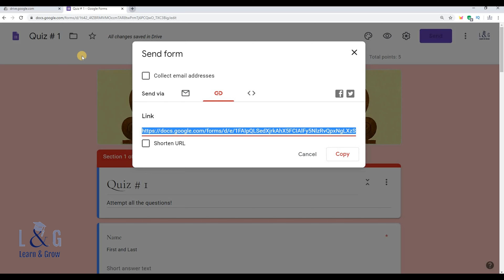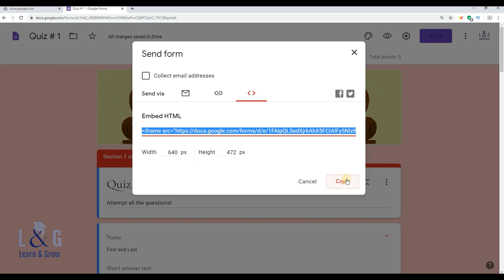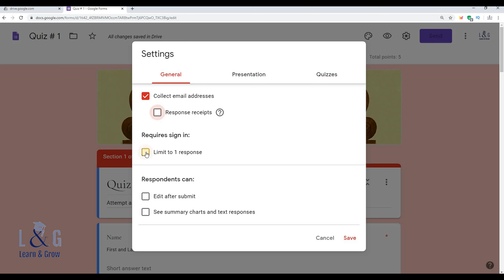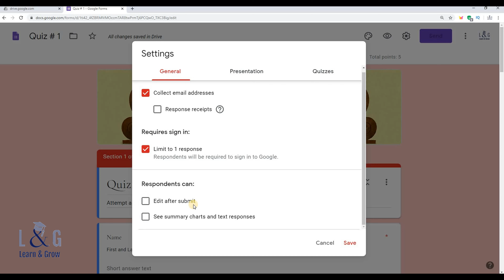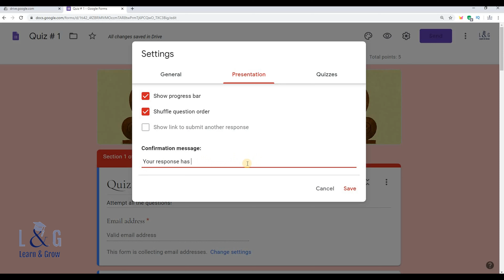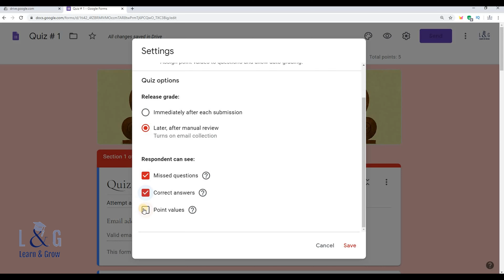Google Forms | How to Share a Google Form in Hindi/Urdu | Tech Fusion Tutorial 12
In this tutorial you will learn how to share a Google Form via Email or on any other platform like on Google Classroom, any Whatsapp contact/Group, in a Zoom Meeting, on Facebook, twitter account, your website, or any other platform where you want to send it. You will also learn some settings associated with sending a Google Forms like Limit to 1 Response or many, Show progress bar, shuffle the Questions, Release Marks of a Quiz immediately or Later and Much more.

how to send google form link to whatsapp in mobile
how to send google form to whatsapp